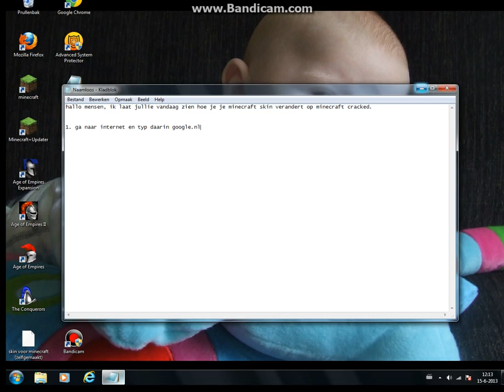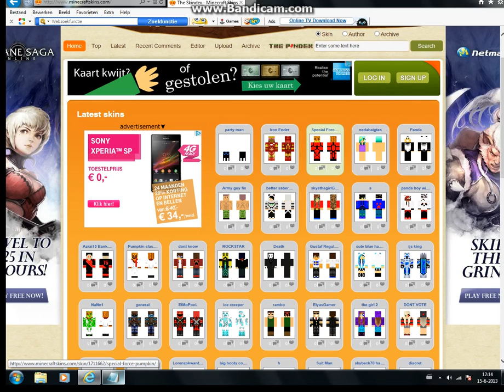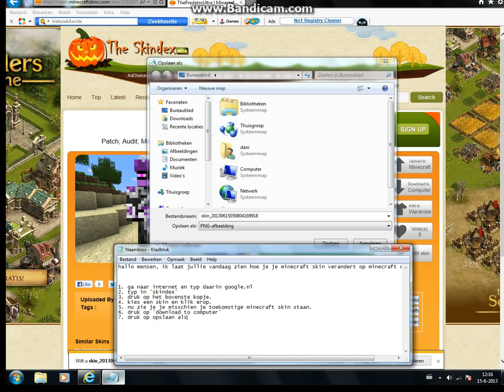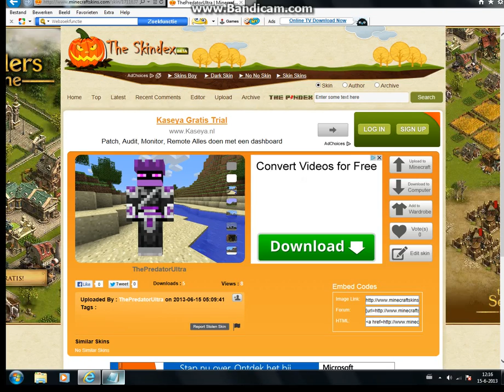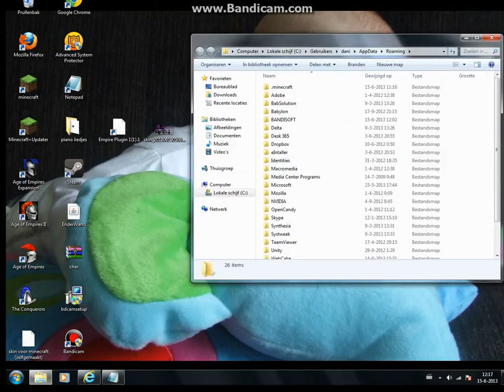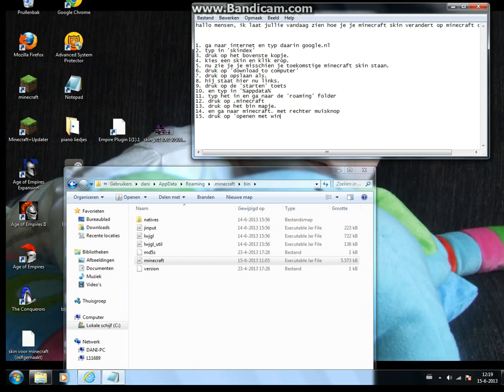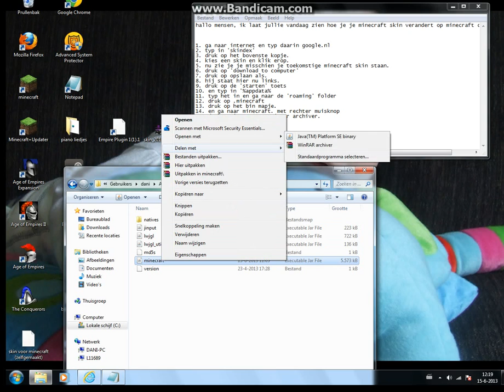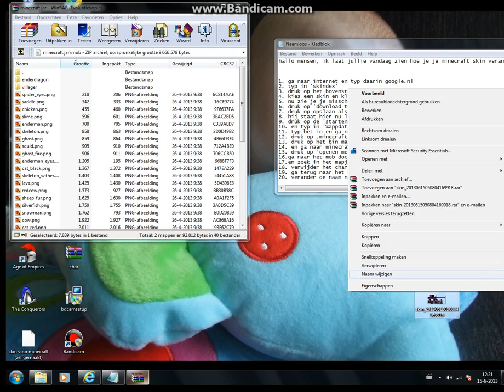how to change your skin on minecraft (DUTCH) (CRACKED)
in deze tutorial laat ik jullie zien hoe je je skin verandert op Minecraft cracked!
LET OP: deze is ALLEEN VOOR MINECRAFT CRACKED ik hoop dat dit jullie gaat helpen als jullie dit niet wisten hier staat de link naar skindex

like en abboneer! dan plaats ik nog meer tutorials!